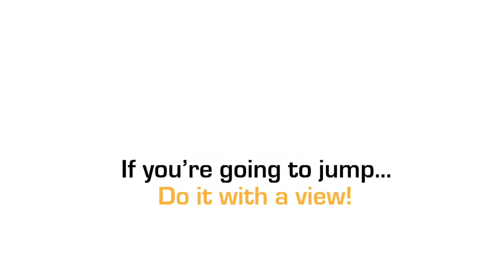Daniel Mildrum at Coastal Skydive